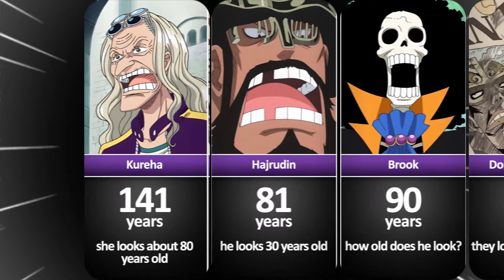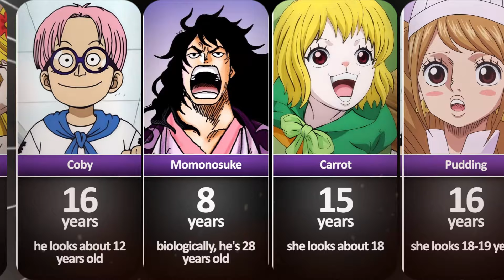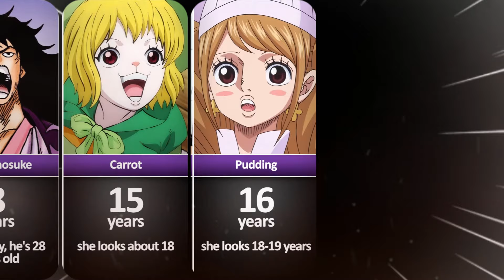One Piece Characters Who Don't Look Their Age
[Verse]
These characters
They're a real surprise
They don't look like the age that they should be
Time flies
But they're still young and free

[Verse]
There's Luffy
The captain with a straw hat
He's always smiling
Never looking back
His energy and spirit are so infectious
Ageless
He's forever adventurous

[Verse]
Next up is Nami
The navigator cool
With her orange hair and a heart that rules
She's got the looks that never seem to fade
She always gets her way